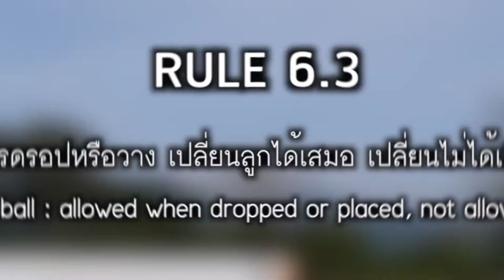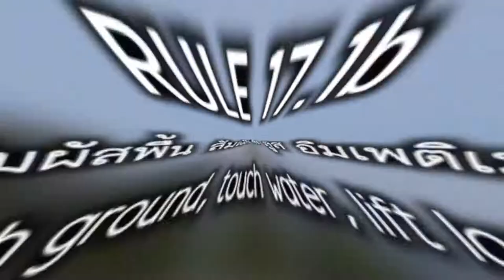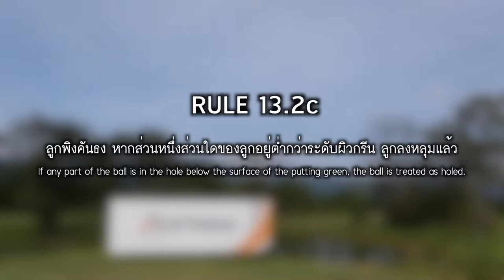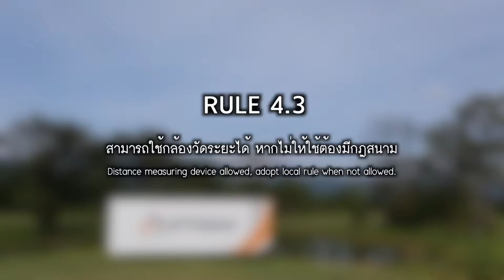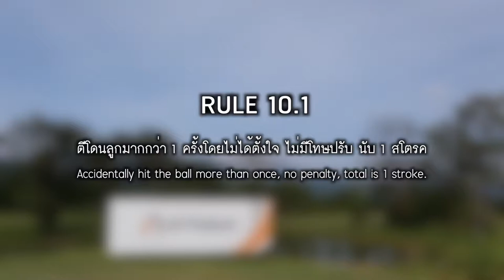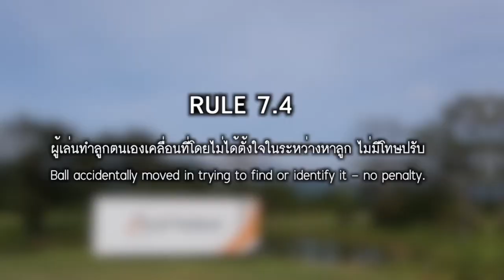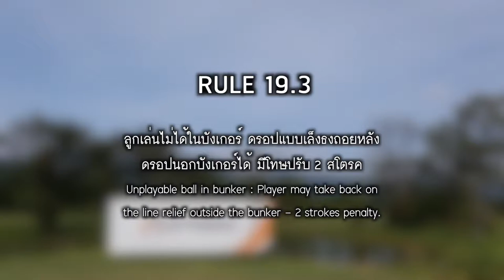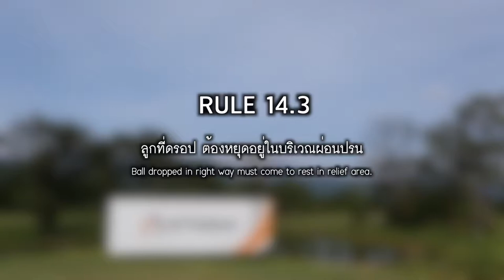all Thailand Golf Tour - New Golf Rules 2019